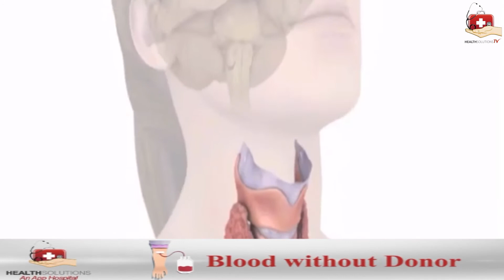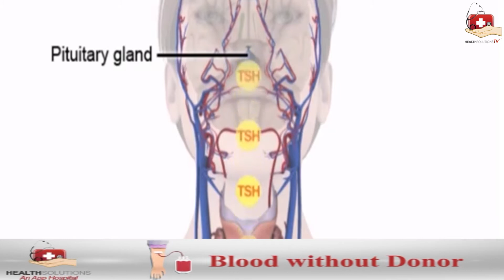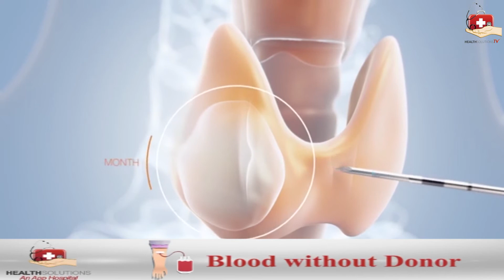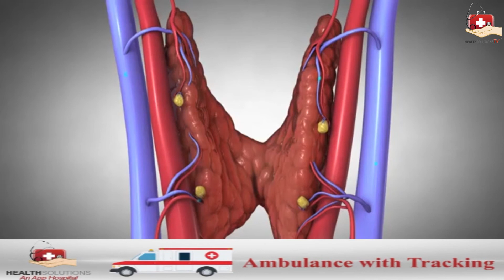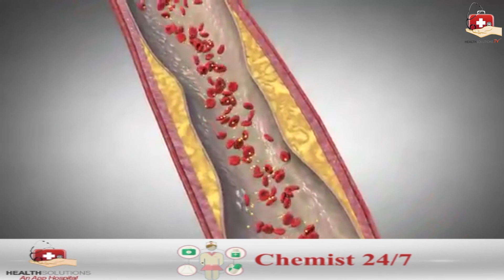Thyroid Profile | Thyroid Test l Report l Healthsolutions l Healthsolutions App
Download